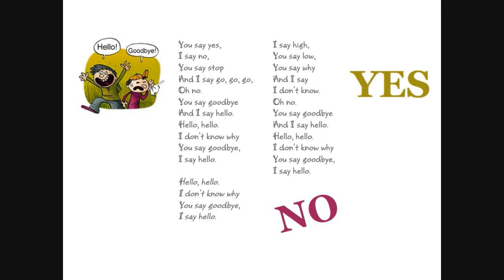Enjoy English in 6e - Hello Goodbye